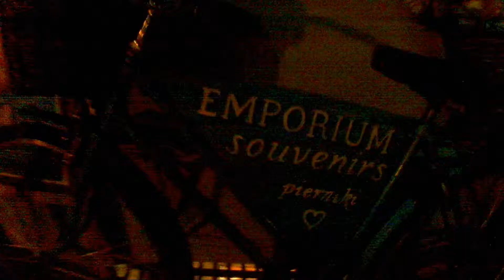Utagawa Kuniyoshi i jego uczniowie. Kamienica pod Gwiazdą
Utagawa Kuniyoshi i jego uczniowie. Wizerunki wojowników w drzeworycie japońskim.

W Kamienicy Pod Gwiazdą można oglądać nową wystawę Utagawa Kuniyoshi i jego uczniowie. Wizerunki wojowników w drzeworycie japońskim.

Mushae, czyli portrety wojowników, czerpały tematy z japońskiej historii. Początkowo były to walki między rodami Taira i Minamoto, później tragiczne dzieje bohaterów zmagań o hegemonię w XVI-wiecznej Japonii. Artystą, który wywarł największy wpływ na rozwój drzeworytów mushae był Utagawa Kuniyoshi, syn farbiarza z Edo. Trudno zliczyć artystów, którzy wyszli z jego warsztatu i czerpali z jego geniuszu. Dzieła Kuniyoshiego obfitowały w sceny bitewne i przedstawienia słynnych wodzów i wojowników. Grafiki prezentowane na wystawie pochodzą z najsłynniejszych serii autorstwa Kuniyoshiego: Z życia bohaterów Taiheiki - Powieści o wielkim pokoju czy Biografii wiernych roninów. Część wystawy poświęconą jego uczniom otwierają drzeworyty ze wspaniałego cyklu Tsukioki Yoshitoshiego Sto widoków księżyca - jedno z najwspanialszych dokonań japońskiej sztuki drzeworytniczej.

Kamienica pod Gwiazdą

Kamienica Pod Gwiazdą - kamienica mieszczańska znajdująca się w Toruniu we wschodniej pierzei Rynku Staromiejskiego, pod numerem 35.

Wyróżnia się ona późnobarokową fasadą, ozdobioną na szczycie złotą gwiazdą, od której pochodzi jej nazwa. Do jej obecnego kształtu przyczyniły się wielokrotne przebudowy i remonty.

Kamienica została wybudowana w drugiej połowie XIII wieku. W okresie gotyku kilka razy przebudowywano ją, zmieniała także właścicieli. Jednym z nich był wychowawca synów Kazimierza Jagiellończyka, poeta i humanista Filippo Buonaccorsi (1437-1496), zwany Kallimachem. Następną przebudowę kamienica przebyła w drugiej połowie XVI w. Została wówczas podwyższona o drugie piętro, otrzymując zachowany do dziś charakterystyczny dla ówczesnych kamienic mieszczańskich kilkukondygnacyjny układ przestrzenny łączący funkcje mieszkalne i handlowo-magazynowe. Powstały wtedy galeryjki w środkowym trakcie pięter, a także polichromowany strop w tylnym trakcie parteru. Z ok. 1630-40 pochodzi strop na pierwszym, a z ok. 1620 na drugim piętrze (przeniesiony z kamienicy przy Rynku Staromiejskiej 24).

Pod koniec XVII w. nowy właściciel - rajca staromiejski Jan Jerzy Zöbner, nadał kamienicy barokowy wystrój. Otrzymała wtedy barokową formę zewnętrzną z bogato zdobionym portalem. Fasadę ozdobiono dekoracją z motywami kwiatów i owoców, wykonaną w stiuku. W sieni znajdują się kręcone schody typu gdańskiego, których strzegą figura Minerwy i lew trzymający tarczę.

Na początku XIX wieku salę pierwszego piętra ozdobiono klasycystyczną polichromią z namalowaną iluzjonistycznie kolumnadą w porządku jońskim oraz pseudokasetonami na suficie. Dziś dzięki toruńskim konserwatorom możemy oglądać rekonstrukcję tej polichromii. W drugiej poł. XIX w., podczas następnej przebudowy kamienicy, w miejscu komina umieszczono drugie kręcone schody - tym razem żeliwne.

W latach 1967-69 przeprowadzono w niej prace restauratorsko-konserwatorskie, polegające na przystosowaniu wnętrz do celów muzealnych. Znalazła się w niej kolekcja Sztuki Dalekiego Wschodu ofiarowana w latach 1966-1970 Muzeum Okręgowemu w Toruniu przez kolekcjonera Tadeusza Wierzejskiego. W 1995 ponownie rozpoczęto remont kamienicy, a w 2000 roku dokonano renowacji fasady, która przywróciła jej dawny wygląd i piękno.

W kamienicy mieści się Dział Kultur Pozaeuropejskich Muzeum Okręgowego w Toruniu i wystawa stała Świat Orientu.